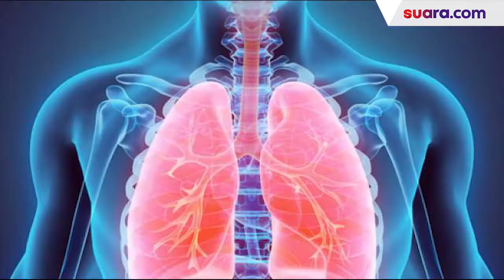5 Kinerja RB Tjahjo Kumolo Sebelum Meninggal Dunia, Urusi PNS hingga Tenaga Honorer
5 Kinerja RB Tjahjo Kumolo Sebelum Meninggal Dunia, Urusi PNS hingga Tenaga Honorer

 Kabinet Indonesia Maju kini kehilangan salah satu menteri yakni Menteri Pendayagunaan Aparatur Negara dan Reformasi Birokrasi (Menpan RB) Tjahjo Kumolo.

Tjahjo Kumolo meninggal dunia di Rumah Sakit Abdi Waluyo, Jakarta, Jumat (1/7/2022) setelah sempat menempuh perawatan intesif terhadap infeksi paru-paru yang dideritanya.

Tjahjo Kumolo sebelumnya telah berkiprah dalam berbagai urusan pemerintahan yakni seputar ASN dan birokrasi terkait dengan kementerian yang ia komandoi. Selengkapnya dalam video.